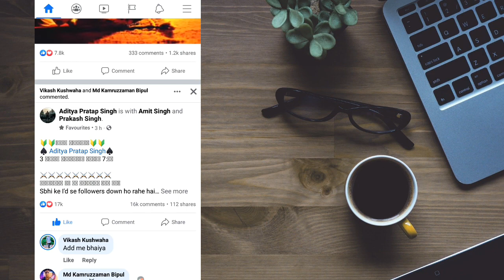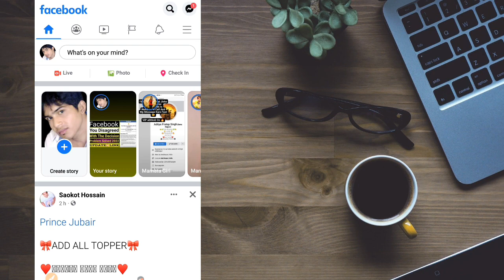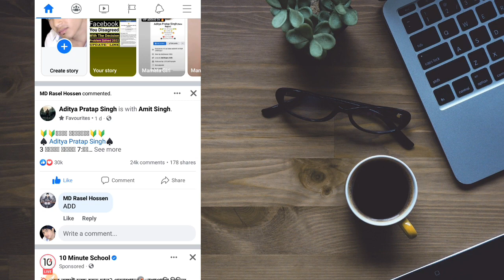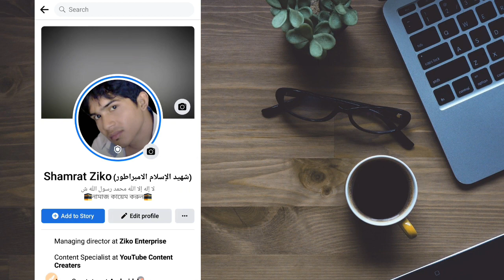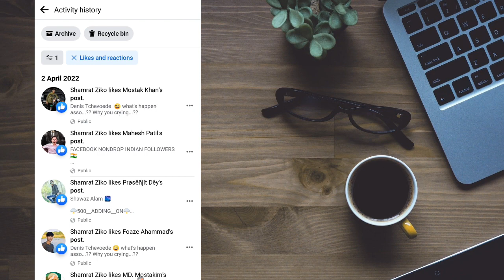Facebook Like or Comment Blocked Problem Solved 2022 | How to Unblock Facebook Like or Comment